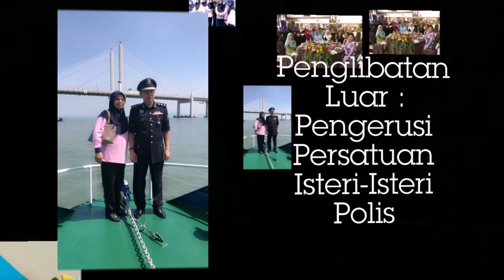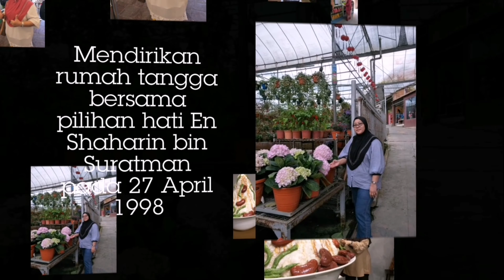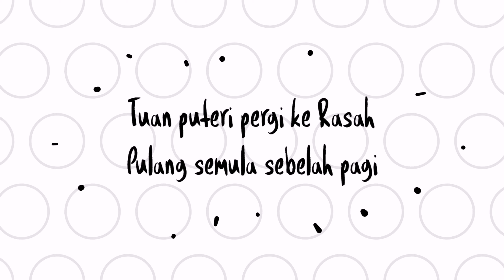Majlis Perpisahan Puan Hamidah Bt Mohamed dan Puan Noor Aziah Bt Zainol.